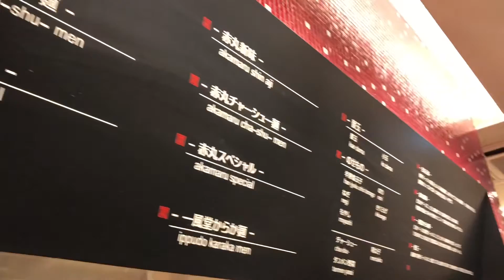lineアプリでラーメン無料！【一風堂】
ラインのアプリでラーメンが無料になりました！